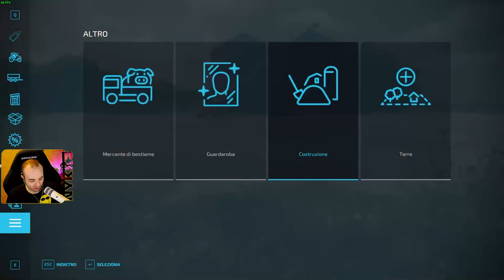ALBERI DI MELE CON FABBRICA @Miticaccio - #12 ALMA MISSURI ITA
Vinci Un Gioco A Tua Scelta! Partecipa